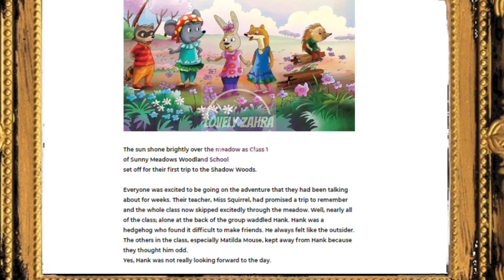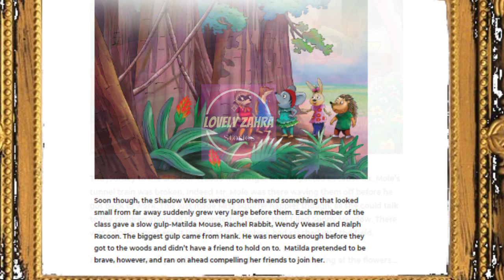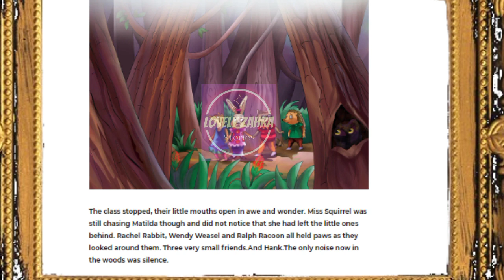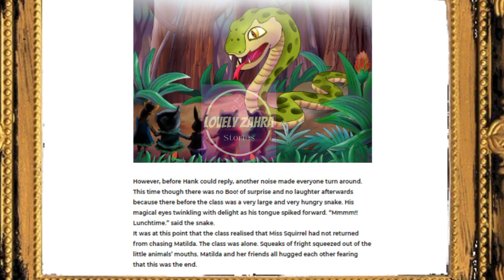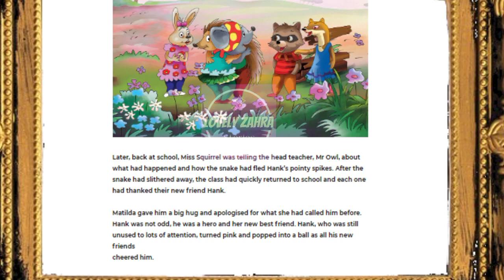SUNNY MEADOWS WOODLAND SCHOOL Urdu || Lovely Zahra Stories || Kids Stories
YouTube Stories Channel is all about sharing unique and captivating stories with the world. Our channel features a wide array of content, from inspiring and uplifting stories to heartwarming and emotional tales. With a focus on real life experiences, our channel provides viewers with an authentic and engaging viewing experience.

We believe that everyone has a story worth sharing, and our platform provides a space for individuals to do just that. Whether you have overcome adversity, achieved an incredible accomplishment, or simply have a captivating tale to tell, we want to hear from you. Our channel welcomes stories from people of all backgrounds, cultures, and walks of life.

Our team of experienced storytellers works tirelessly to curate compelling content that resonates with our audience. Each story is carefully crafted to bring out the unique depth and personality of the individual, ensuring that the viewer is left with a lasting impression.

We are committed to providing an inclusive and wholesome viewing experience that uplifts, inspires, and educates. Whether you need a dose of inspiration or simply want to feel moved by a heartwarming story, our channel has something for everyone.

Join us as we explore the human experience through the power of storytelling.
TERRANCE TURTLE'S NEW HOME English || LovelyZahraStories || Kids Stories